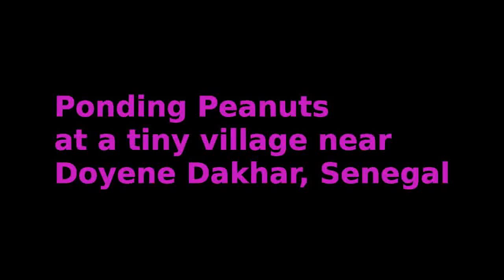Pounding peanuts near Touba Senegal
Notice how they keep in sync with a handy clap every so often